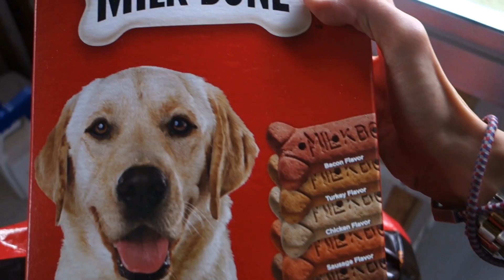VLOGMAS DAY 22 | Shopping Part 2 and Reflections